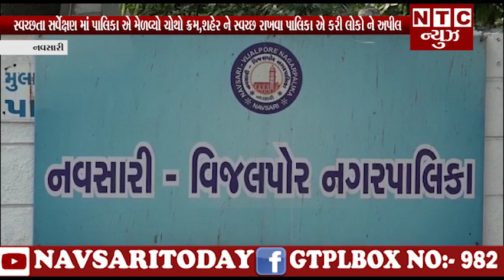સ્વચ્છતા સર્વેક્ષણ માં પાલિકા એ મેળવ્યો ચોથો ક્રમ,શહેર ને સ્વચ્છ રાખવા પાલિકા એ કરી લોકો ને અપીલ